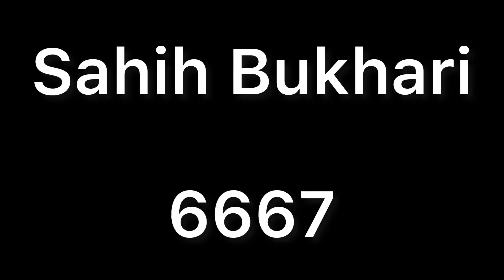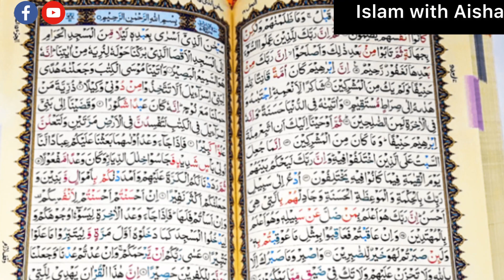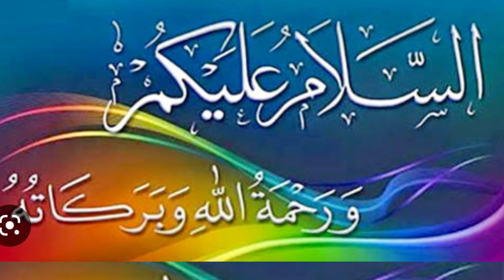رسول اللہ نے تین مرتبہ فرمایا کہ نماز دوبارہ پڑھو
Beautiful Hadees Aisha Khalid is a very successful business woman and also a teacher of the Holy Quran for many years now. She has a large number of students all around the world and from different walks of life. Her method of teaching is made very simple and easy to understand for everyone.
My first Durs in Lahore